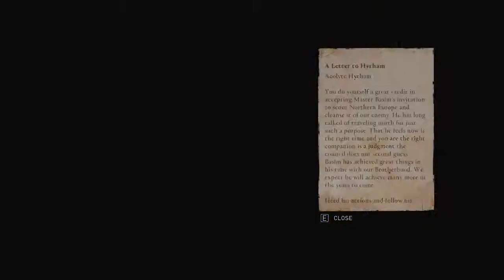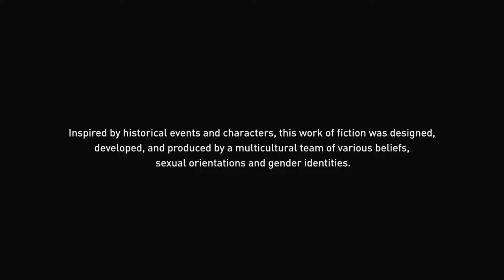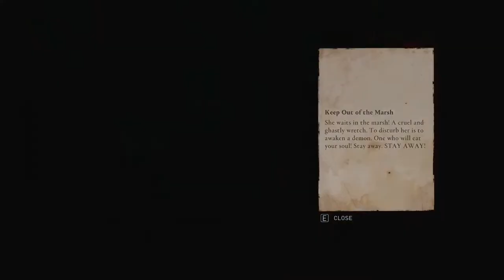Song Of Soma: The Battle Of Grantebridge! | Assassin's Creed VALHALLA | Live Gameplay Part 6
Become the Viking Legend! Valhalla is Here!